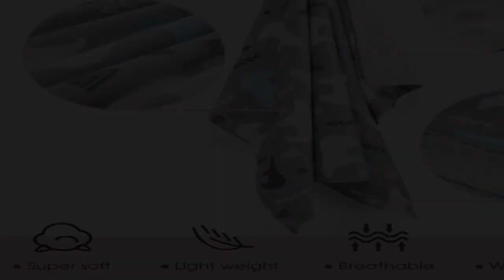Couverture bébé pour garçons filles couvertures bébé nouveau-né, super doux et confortable, motif Mi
Peluche
CONÇU POUR VOTRE ANGE : Votre enfant ne mérite que le meilleur. Notre couverture en peluche pour bébé est un accessoire indispensable qui vous permet de garder votre nouveau-né ou votre bambin au chaud et douillet dans son cocon privé de chaleur et d'amour.
Qualité supérieure : notre couverture pour bébé garçon est entièrement fabriquée à partir d'un matériau en polyester très doux qui est confortable, ainsi que très durable et robuste. La couverture pour bébé est dotée de coutures résistantes et est lavable en machine, ce qui vous permet de consacrer plus de temps à votre petit ange.
Ultra confortable : cette couverture légère pour bébé a un design spécial avec un envers en tissu peluche à pois qui crée un effet cocon pour votre petit garçon. Le tissu est super doux et délicat pour la peau de votre enfant, de sorte que vous voudrez commander l'une de nos couvertures pour vous-même.
Taille extra large : cette couverture pour bébé pour filles et garçons est disponible dans une grande taille de 101,6 x 76,2 cm qui vous suffit pour câliner votre nouveau-né ou votre tout-petit. Notre collection comprend 8 modèles différents mignons et colorés qui seront du plus bel effet dans n'importe quelle pépinière.
CADEAU DE DOUCHE DE BÉBÉ : Obtenez cette couverture de bébé pour les garçons nouveau-nés ou comme cadeau pratique et élégant pour les futurs parents. Surprenez vos amis avec une couverture douillette en polyester pour bébé qui les aidera à garder leur nouveau-né au chaud et douillet.

Si doux!
AIMEZ CETTE COUVERTURE ! Parfait pour l'été car il est si léger, son design adorable, si doux et adore la texture bulle sur le dos ! Mon fils de 2 ans essaie toujours de le voler à notre petit dernier car il aime "sentir les bulles".

Très fin donc bon pour les mois d'été mais j'en chercherai un un peu plus épais pour les mois les plus froids quand il pourra en utiliser un en toute sécurité avec un peu plus de matière.

Dans l'ensemble, excellent achat.